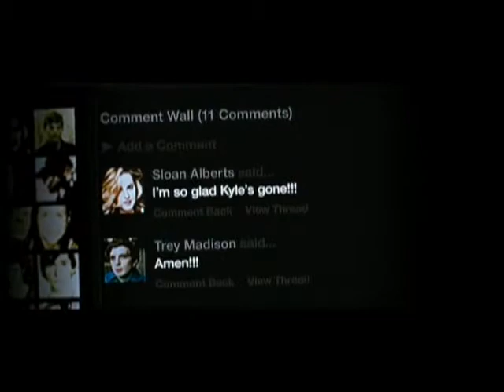Beastly Official Trailer HD 1080p